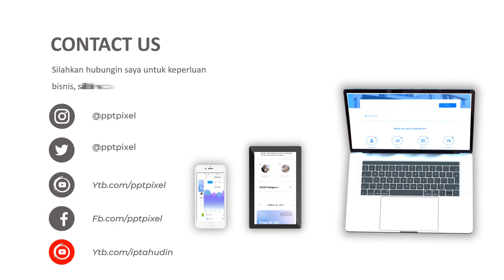Jasa Video Animasi Pemasaran Jasa Perawatan Wajah dengan Jeruk Nipis, Lidah Buaya, Pisang, Pepaya, T